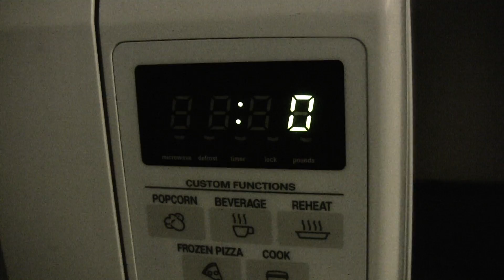Halloween Nightmare: Give Me 5 Teen Film Festival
A refreshed, facelifted version of our Halloween video from October. This revision was featured in the Rhode Island Give Me 5 Teen Film Festival. We hope this nightmare creeps you out a bit and that you have fun watching! Let us know how we did! FEEDBACK IS WONDERFUL!